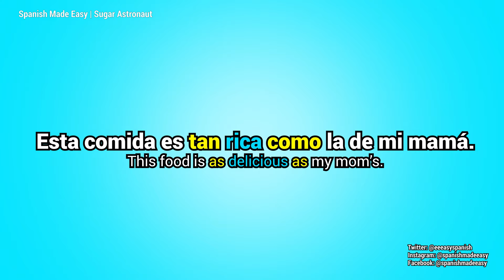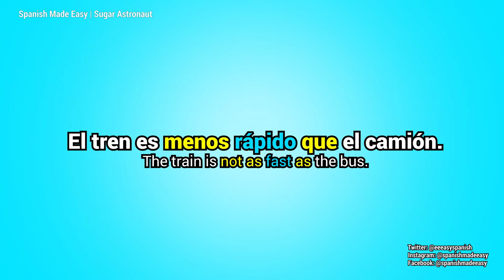Learn Spanish: Comparing in Spanish | Spanish Lessons